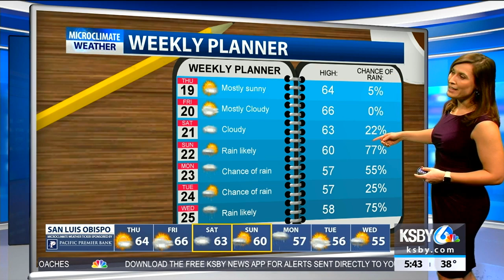Thursday morning will be cloudy but the afternoon looks mostly clear